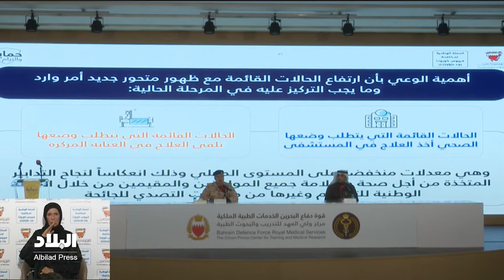القحطاني: الارتفاع وارد والحالات بسيطة